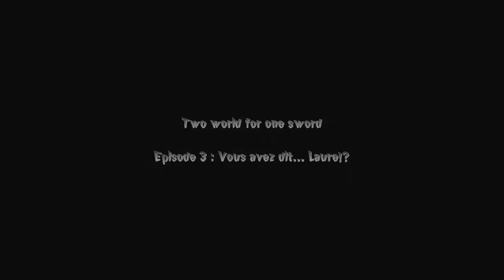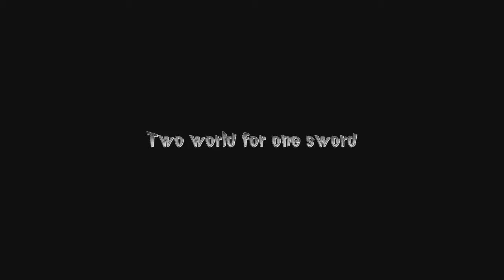T.W.F.O.S - Saison 0 Episode 3 : Vous avez dit Laure !?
T.W.F.O.S est une web série amateur, sur le thème du médéval-fantastique, contant les aventures de Matt, jeune homme de 21 ans qui se voit transporté dans un monde qui n'est pas le siens.

Il y rencontrera des alliés, mais également des ennemies. Parviendra t-il à retourner sur terre ?

Crann Cairdeas est un petit studio débutant dans le domaine de l'audiovisuel. Suivez toutes nos petites vidéos aussi drôle que comique.

Retrouver tout notre petit monde à travers nos histoires, disponible uniquement sur internet.

N'hésitez pas à commenter, donner votre avis, vos conseils ou partager votre déception !